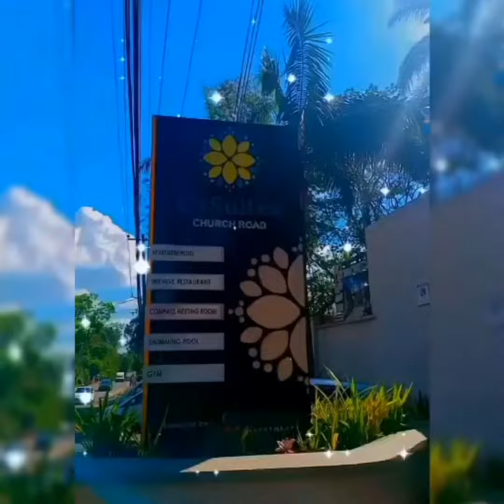Some days be like.....